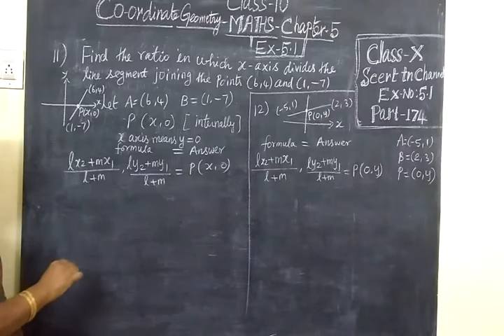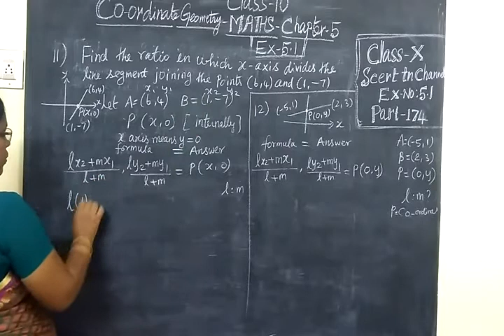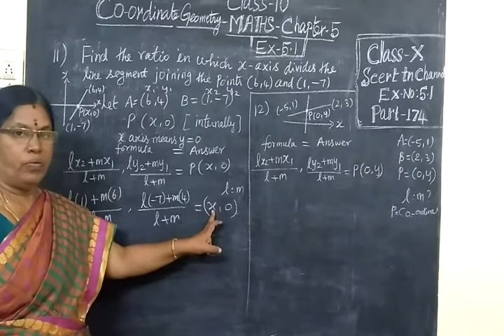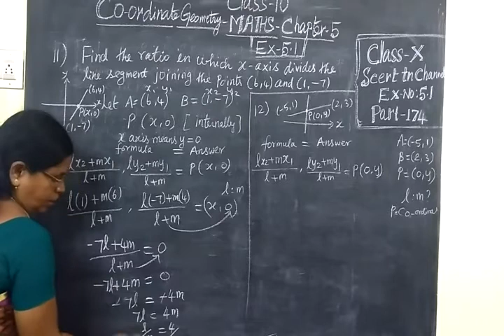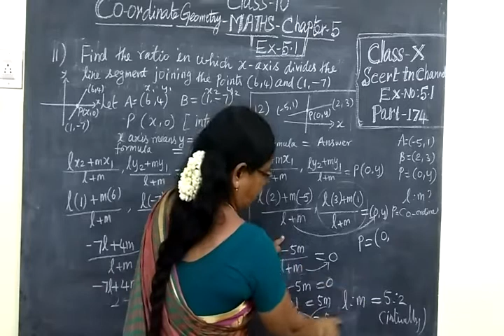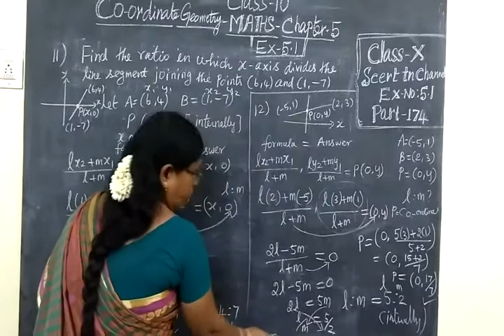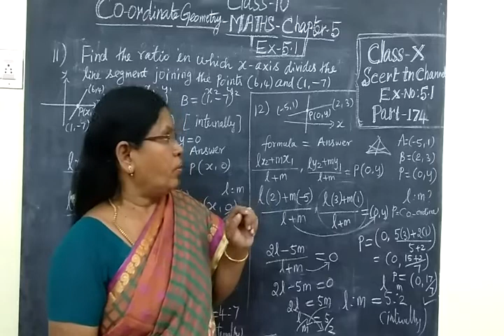TN SB 10th Maths Part-174 Co ordinate Geometry Ex 5.1 Sum 11